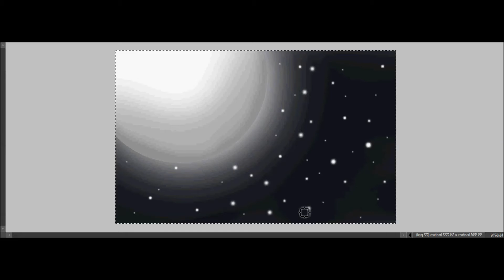Speed Art - Lunar Night